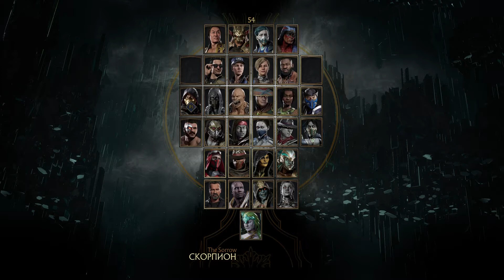Mortal Kombat 11_20200123151909